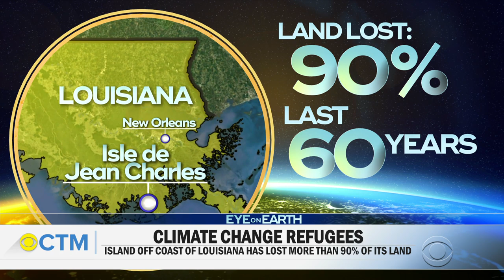Disappearing Louisiana island could create America's 1st climate change refugees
Forecasters predict an "above normal" hurricane season, which is devastating news for one community. Isle de Jean Charles has lost more than 90 percent of its land over the last 60 years. Mireya Villarreal reports.